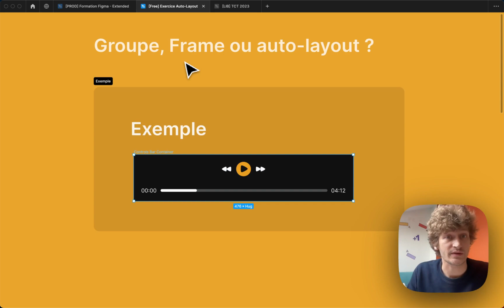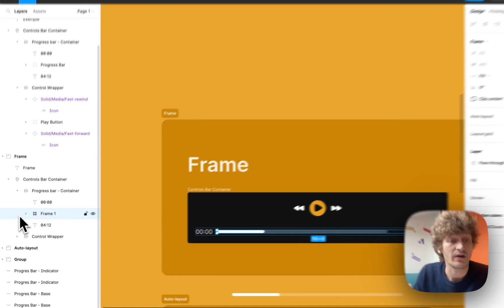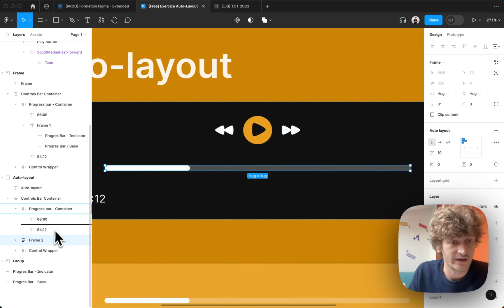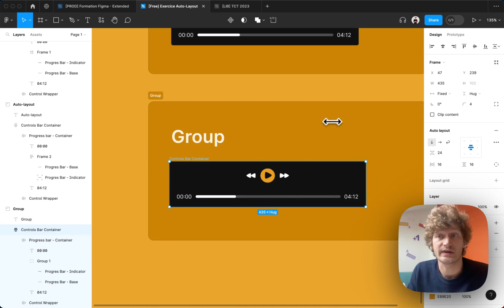Maîtrises-tu vraiment l'auto-layout sur figma ?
🙌 Participez aux design challenges de The Cacatoès Theory pour vous améliorer en design et recevoir des conseils de product designers :